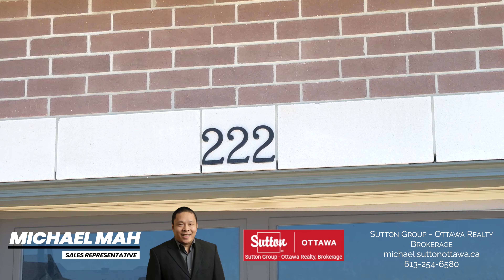222 Zinnia Way, Ottawa, ON [Branded]